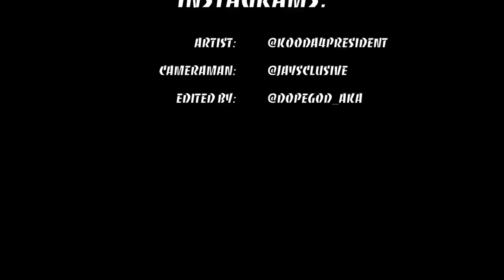from Pompano to Miami " SAND BAR " p.1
3hz presents a Visual for the SandBar Event on  6/1/18

We Join Kooda and crew on adventure from pompano to Miami on boat

Song : Trap Doin Numbers   by: Kooda

edited by : DopeGOD